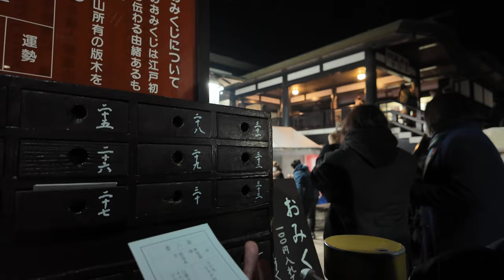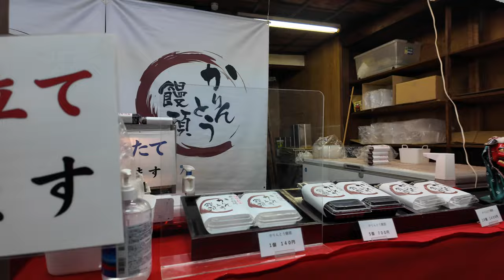【岡山県最大級の初詣スポット最上稲荷の早朝6時くらいが空いてるので行ってみた 】